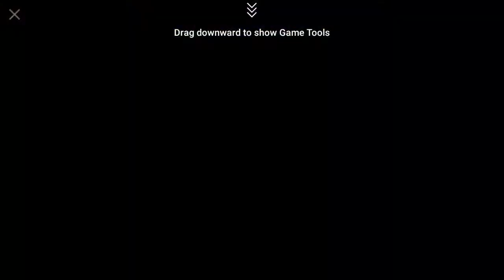Suno Gameplay - The Final Power Level Warrior